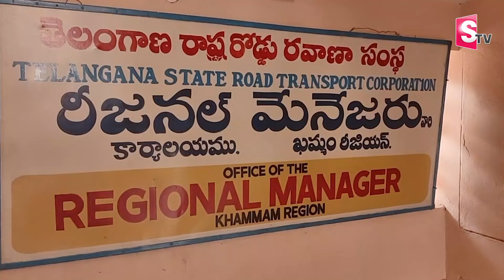KHAMMAM RTC RM DECLARE 500 EXTRA BUSSES FOR SANKRANTHI | TSRTC Khammam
Watch► KHAMMAM RTC RM DECLARE 500 EXTRA BUSSES FOR SANKRANTHI | TSRTC Khammam |  @SumanTVChannel